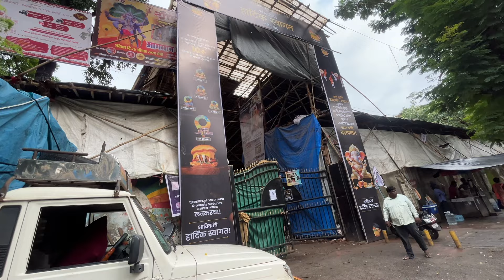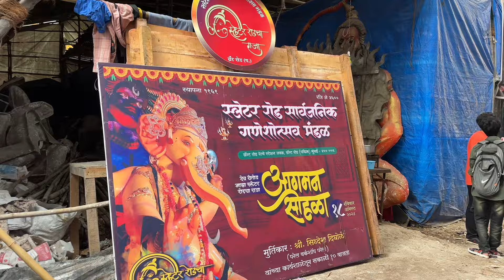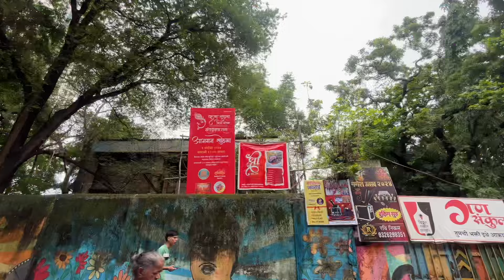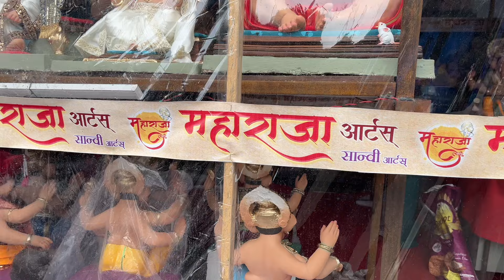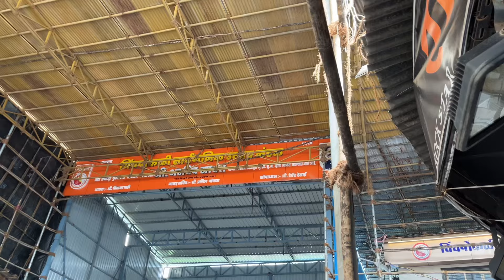Parel Workshop 2024😱|| Lalbaucha Raja Mandap | Gansankul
Parel Workshop 2024😱|| Lalbaucha Raja Mandap
 | Gansankul Karkhana | Mumbai Ganapati 2024

For Any Collab🤝 or Business Quaries🗣️

Plzz,
Or
Raise A mail📩to me
स्वागत🙏🏻 है दोस्तों आप सभी का मेरे “Youtube Channel” पर  ‘Sanatani Vlogger Patel’
Mere Channel पर Travelling  Vlog से related Video हमेशा Upload होती रहती है,
जहां पर आपको INDIA के धार्मिक जगह के दर्शन बिलकुल बजट में करा के मिलेगा और आपको
बहुत सारे Hidden Place और Location से Related भी Vlog  यहाँ पर मिल जाएगा
तो ऐसे ही आप मेरे Channel प्यार बनाए रखे और Support  दिखाते रहे
धन्यवाद !!!🙏🏻

HELLO DOSTO, SWAGAT HAI APP SABHI LOGO KA MERE IS YOUTUBE CHANNEL ME
MERA CHANNEL TRAVELLING VLOG CATEGORY KA CHANNEL HAI.
JISME MAI APKO TOURIST PLACE KA
VLOG BANAKAR UPLOAD KARKE YOUTUBE PAR DALUNGA,
USME JYADA SE JYADA RELIGIOUS PLACES RAHENGE
THANKS   !!!  😊

Your Quaries

parel workshop 2024 update

parel workshop 2024 aagman

parel workshop 2024 location

ganpati aagman

parel workshop 2024 new

 ganpati aagman mumbai

lalbaugcha ganesh decorations

chinchpokali chintamani mandap

Lalbaugcha raja mandap

Gansankul workshop 2024
vijay khatu workshop
Parel karkhana ganesha
parel ganpati workshop